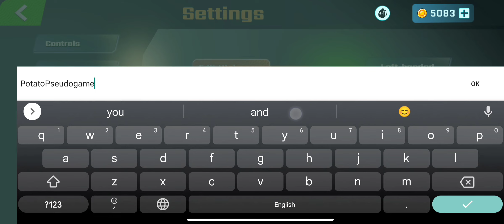Wartails.io gameplay '2' fun shooting snake game like slither.io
Game Name: WarTails.io